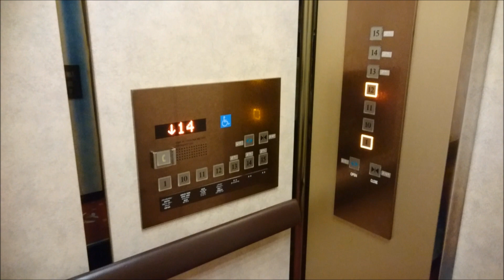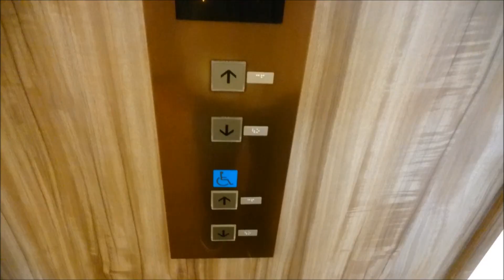日立エレベーター KKRホテル東京 Part1【FullHD】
KKRホテル東京のエレベーター(その１)です。

It is a Hitachi Elevator of KKR HOTEL TOKYO,Otemachi(Takebashi),Chiyoda City,Tokyo Met in Japan.

KKRホテル東京は竹橋合同ビルの10階から15階に入るホテルです。
エレベーターは改修済みで4基設置されており、右側2基は宴会場・レストランと地下駐車場専用で、左側2基は宴会場・レストランと客室に行くエレベーターです。その内の客室に行く1基だけ車椅子操作盤が設置されています。

右側から1・2・3・4号機
メーカー：日立
機種：アーバンエース系オーダー型乗用エレベーター
駆動方式：ロープ式
運転形式：1号機と2号機の2基で1ペア、3号機と4号機の2基で1ペアの群管理運転
設置台数：4基
音声案内：×
車椅子操作盤：○(3号機のみ)
1・2号機停止階：5(B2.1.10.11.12)
3・4号機停止階：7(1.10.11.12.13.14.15)
定員：20名
積載：1350kg
設置年：1979年(昭和54年)
リニューアル年：2010年代
撮影地：東京都千代田区大手町(竹橋)　KKRホテル東京・東京共済会館(竹橋合同ビル)

From the right side No,1・2・3・4
Manufacturer:Hitachi
Drive system:Rope type
Mode of operation:Group management operation with one pair at No,1 and No,2, one pair at No,3 and No,4.
Announce:×
Wheelchair control panel:○(No,3 only)
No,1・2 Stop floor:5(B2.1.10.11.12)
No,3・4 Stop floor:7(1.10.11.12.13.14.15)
Capacity:20
Loading:1350kg
Installation year:1979
Refurbishment year:2010s